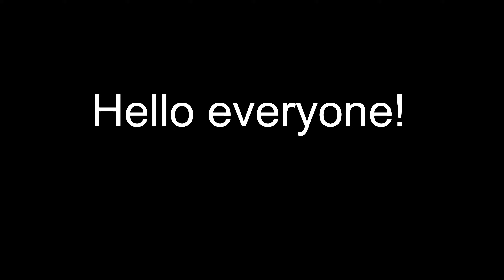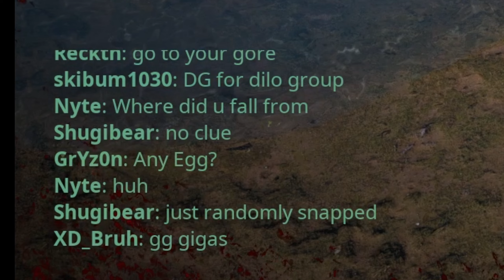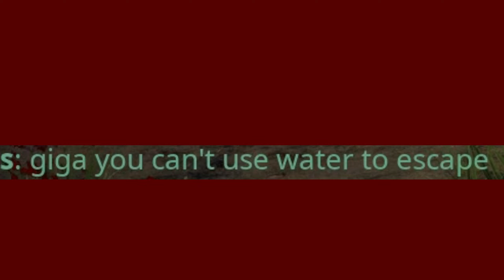Killing giga fam as utah!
Yee yee have a great time out there sorry for uploading late but it was acting up and it took a super long time to download! XD